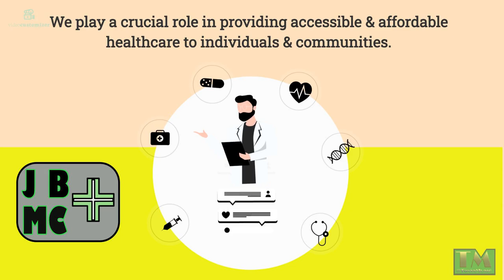Joe Bloggs Medical Centre